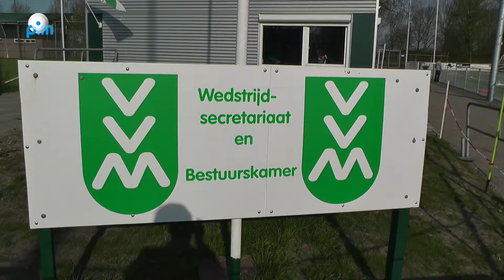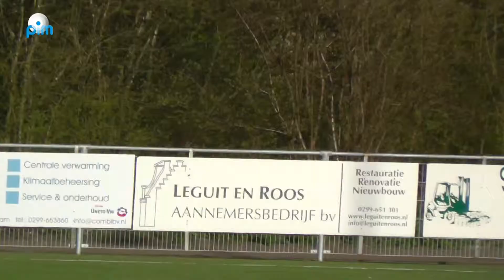Halve finale beker Monnickendam E1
De voetballers van de E1 van VV Monnickendam zijn erg ver gekomen in de bekerstrijd. Tegen ADO '20 uit Heemskerk liepen de Waterlanders echter tegen een grote nederlaag op en werden hierdoor uitgeschakeld in de halve finale van de beker. De Monnickendammers hadden er vooraf zin in. Fanatiek werd de warming-up afgewerkt en bij het afwerken op doel verdween de ene kogel na de ander in het net. Tegenstander ADO uit Heemskerk bleek er niet van onder de indruk en zette vanaf de eerste balbehandeling de thuisploeg onder druk. Netjes werden de vleugels gebruikt en bij de schaarse tegenaanvallen was er in de verdediging voor de thuisploeg geen gaatje te vinden. Het duurde toch nog bijna tien minuten voordat ADO '20 voor de eerste maal scoorde en nadat vlak daarna ook de tweede treffer achter de Monnickendam-doelman verdween leek er iets te knakken bij de thuisploeg. Met een 0-3 stand werd uiteindelijk de rust bereikt.

Mocht Monnickendam nog met enige hoop aan de tweede helft wilden beginnen dan werd dit vanaf  de aftrap door ADO meteen de grond ingeboord. Als een granaat verdween voor de vierde keer de bal in het net. Pas bij 0-5 kon de thuisploeg iets terug doen en werd de hatelijke nul van het denkbeeldige scorebord gespeeld.  Bij 1-7 verloste de prima leidende scheidsrechter Monnickendam uit hun lijden en floot voor de laatste maal.

Balend zocht de thuisploeg de kleedkamer op en ook leider Remond de Haan was even niet het zonnetje in huis. "Nee, ik wil even geen interview voor de camera want het was niet zo'n prettige avond", aldus de Haan die verder wel vrede met de nederlaag kon hebben "ADO was op alle fronten gewoon een maatje te groot voor ons en aan deze nederlaag is verder gewoon niets af te dingen".

Dat de E1 van Monnickendam zo ver in de bekerstrijd is gekomen zorgt wel dat de competitie wat langer dan normaal duurt. De Haan, vooruit kijkend: "We hebben zo'n zeven wedstrijden voor de beker gespeeld en zijn daarom wat achterop geraakt in de competitie. We moeten nog twee wedstrijden tegen Marken, de huidige koploper inhalen. Winnen we die wedstrijden dan is er nog kans op een beslissingswedstrijd om het kampioenschap die half mei zal worden gespeeld".

Zijn spelertjes zaten op dat moment nog steeds te balen in de kleedkamer en hadden op dat moment nog geen zin in het vervolg van de competitie of patat die voor ze klaarstond in de kantine.